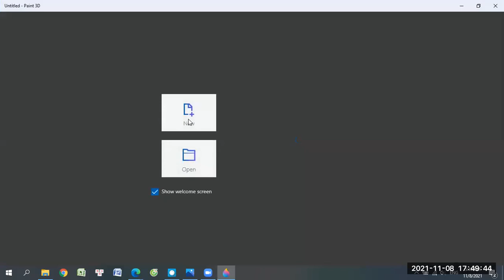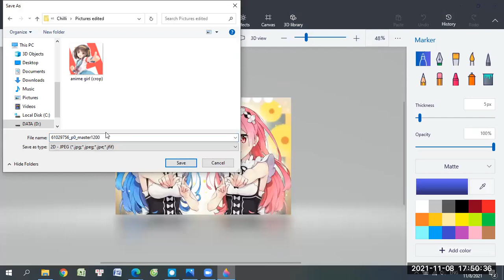How to crop pictures from Paint 3D on your computer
Hey everybody! Today I'll show you how to crop pictures on your computer. Hope you enjoy!
Song I used in this video:
Scratch: nganguyenphuongmusic
Facebook: Nga Chilli Nguyen Phuong
Note: My name also called "Chilli"